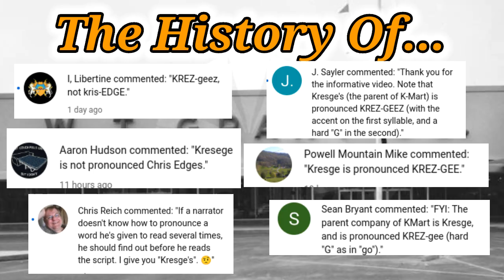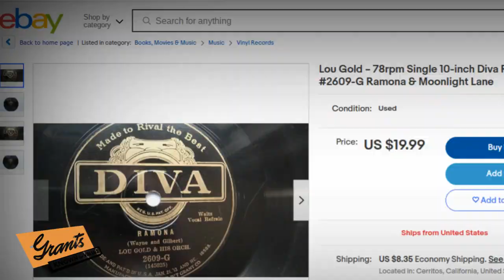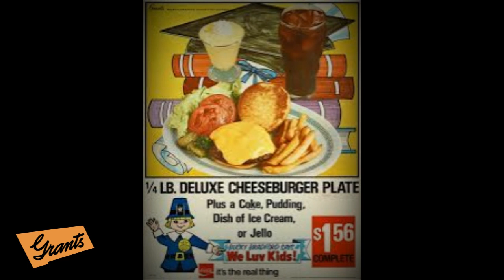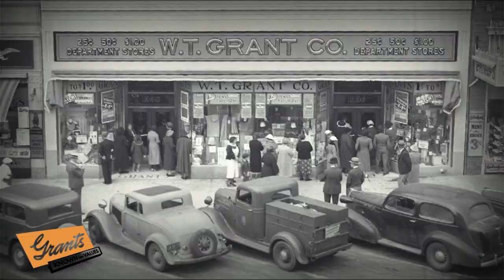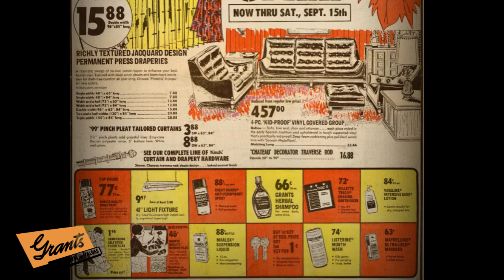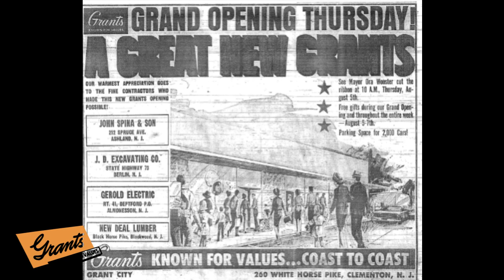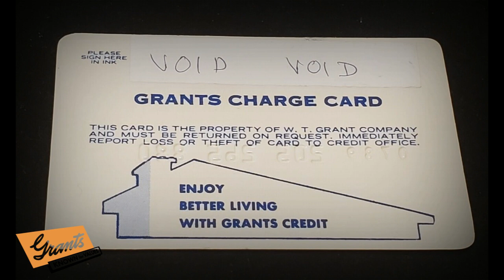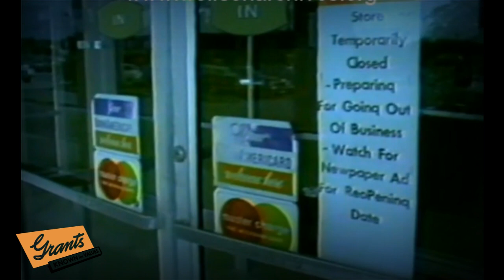The History of W.T. Grants Department Store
W. T. Grant or Grants was a United States-based chain of mass-merchandise stores founded by William Thomas Grant that operated from 1906 until 1976. The stores were generally of the variety store format located in downtowns.